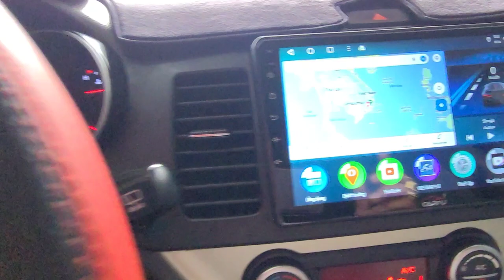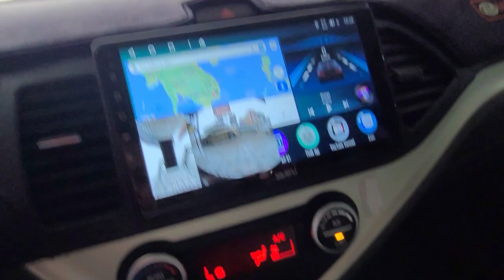( đã bán)kia moning 2017 si fun kính đồ chơi cực đẹp 315 tr fix 10 lh 0961408726